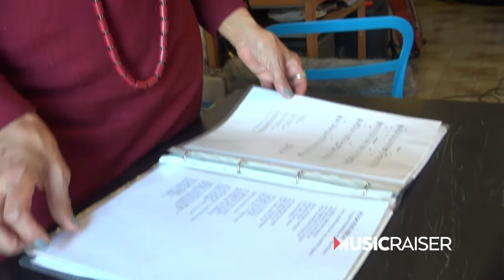CD Madrigal - Musicraiser per Rosa Emilia Dias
Mi chiamo Rosa Emilia Dias, sono una cantautrice nata a Bahia che vive in Italia dal 1989. Madrigal è il nome che abbiamo scelto per il nostro progetto musicale fatto di circa 10 brani originali in portoghese e in italiano, cantati e composti da me e da Giovanni Buoro in collaborazione con poeti, fotografi, musicisti, attori, grafici ed autori.
Grazie al loro aiuto ho trovato il coraggio di proporre la mia poesia e la mia musica in questo nuovo album. Mi sento avvolta in un grande abbraccio fatto da un legame profondo e immenso con i miei amici ed il pubblico. Eccoci, finalmente pronti per presentarlo!

Il significato della parola Madrigal spiega bene il concetto che vogliamo esprimere: piccola composizione poetica che sintetizza un pensiero delicato. Dunque, recitare un madrigale è un momento molto intimo e intenso ed è quello che succede nel nostro CD.
Dopo alcuni anni di collaborazione, io e Giovanni presenteremo le nostre nuove composizioni in un modo semplice e delicato, riempiendo lo spazio musicale nella ricerca di tradurre le minuscole inflessioni della poesia cantata in musica da ascolto.
Madrigal vuole essere anche un progetto itinerante e collettivo nelle vostre case, in collaborazione con altri artisti. Vuole condividere esperienze negli spazi meno consueti dove la poesia possa prendere la forma di musica e la musica possa volare con la nostra poesia musicata. Vuole essere un ritorno alle nostre radici dove le canzoni nascono naturalmente, da un’ispirazione, da un sogno, da un incontro, da una parola.

Per lavorare a questo progetto abbiamo bisogno di ognuno di voi, amici che ci seguono da sempre, fan, allievi, famigliari per continuare a condividere la nostra storia e i nostri sogni.
Perché crediamo che le cose migliori nascono dal lavoro di gruppo e dall’amicizia. Ogni singolo sostegno verrà ripagato con una ricompensa!

Ogni giorno attraverso Musicraiser e i social network vi manterremo aggiornati su ogni passo della realizzazione del nostro CD. Vogliamo ricambiare ogni vostro aiuto proponendo ricompense di vari tipi: musicali, poetiche, culinarie, visita in studio di registrazione, lezioni di chitarra e percussioni, lezioni-concerto sulla musica brasiliana, letture poetiche e teatrali, concerti privati e non nei vostri locali o case, incontri virtuali e fisici perché vogliamo stare vicino alle persone che ci avranno sostenuto al lungo di questo progetto.

Ci sono vari modo di partecipare a questa campagna di raccolta fondi e potete scegliere una delle tante ricompense originali ed esclusive che abbiamo messo a disposizione qui nella pagina accanto. Abbiamo solo 60 giorni per raccogliere questi aiuti.

Abbiamo iniziato a comporre le nostre canzoni per Madrigal pochi mesi fa, senza fretta o senza scadenza. Musicraiser ci permetterà di accelerare questo processo e di coprire i costi di registrazione, produzione, distribuzione e collaborazioni artistiche. Il vostro sostegno è fondamentale e abbiamo del vostro sostegno bisogno ora!

Ho tanta voglia di conoscervi presto, di cantare per voi nelle vostre case, nei vostri locali, nelle vostre feste private, nei nostri concerti per l'Italia. Non vedo l’ora raccontarvi la nostra storia, di ascoltare la vostra, di condividere l'esperienza di creare un nuovo album insieme, passo a passo, fino a raggiungere l'obiettivo finale di portare Madrigal alla luce. Insieme!

Grazie di cuore per il vostro aiuto, partecipazione e sostegno!
Un forte abbraccio!
Rosa Emilia Dias